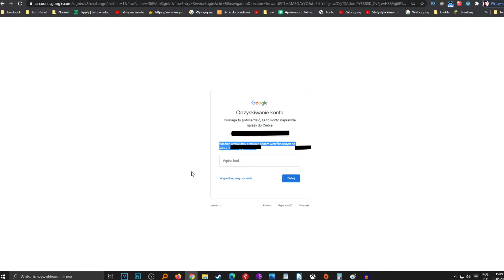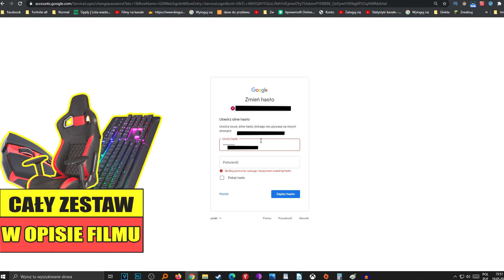Jak ODZYSKAĆ konto na Youtube w momencie utraty hasła? Odzyskiwanie konta?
Zastanawiasz się jak łatwo odzyskać konto na Youtube w momencie utracenia hasła? W tym filmie pokaże Ci jak łatwo odzyskasz dostęp do swojego konta na Youtube.

Szukasz nowego komputera? W tych filmach pomogę Ci go złożyć!

0:05 Wstęp
0:10 Jak odzyskać konto?
1:00 Koniec